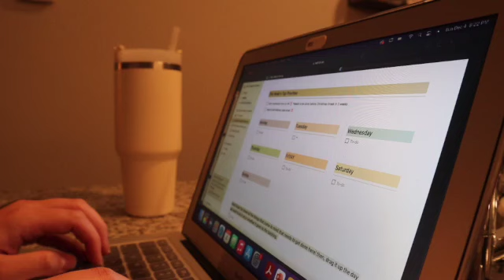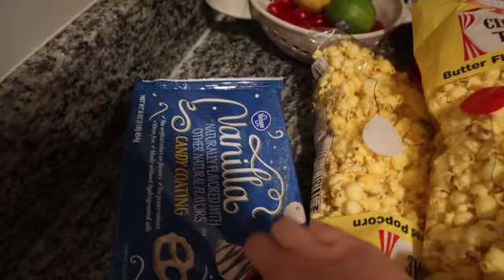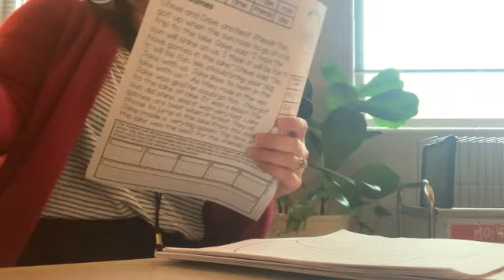WEEK IN MY LIFE | new hair | festive treats | amazon clothing haul | teacher outfits 🎄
I am so glad you are here. Enjoy a week in my life! We tackle making festive treats for work, hair refresh, and unpacking new clothing pieces for work. 🎄

M E N T I O N E D / S E E N
- Free People Dupe Set
- Faux Leather Leggings
- Oversized sweater
- Oversized tunic

New here? Hi! My name is Olivia Houston. I am a first grade teacher living in Tennessee with my husband (Matt), and my fur baby (Freddie).